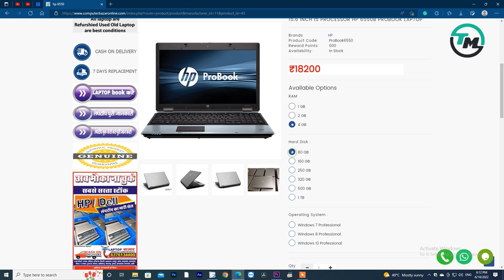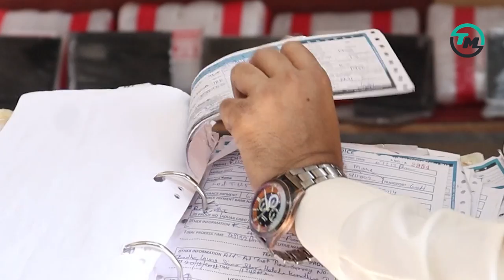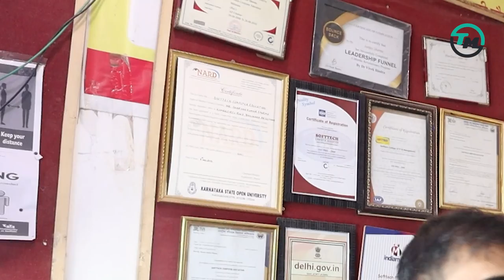Laptop Notebooks computer only 5500 /- i3, i5, i7 India's Largest Computer Bazar -Tech Mewadi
Whatsapp And cal All India  Customer Care Number
Computer Bazaar

Special For  You
Best Helmet